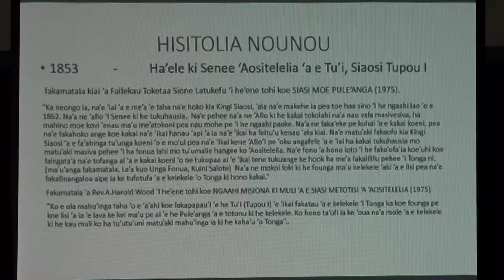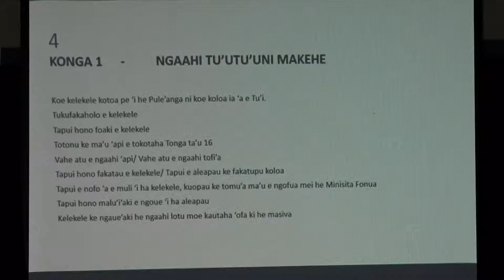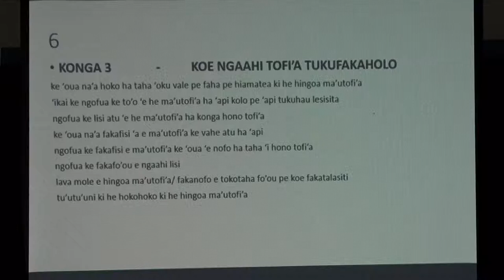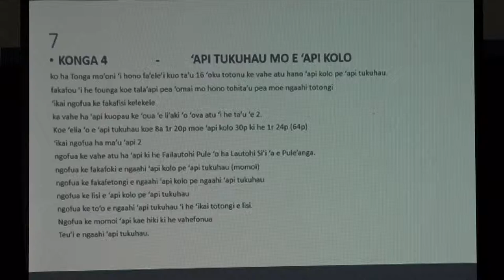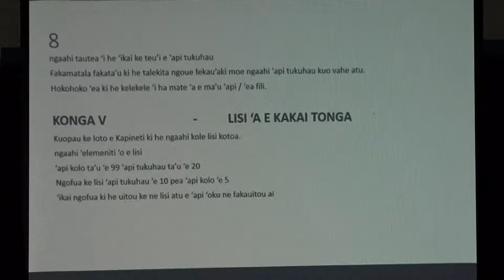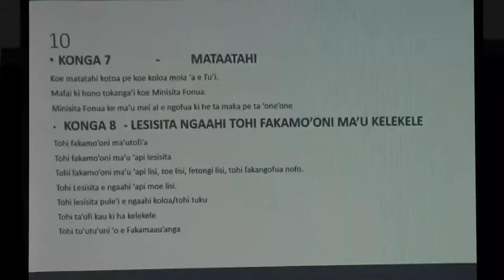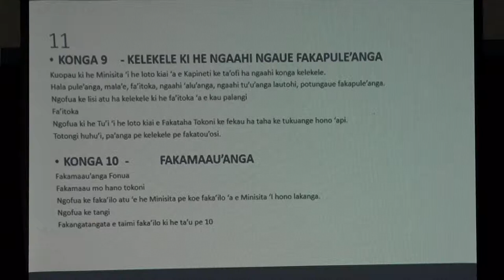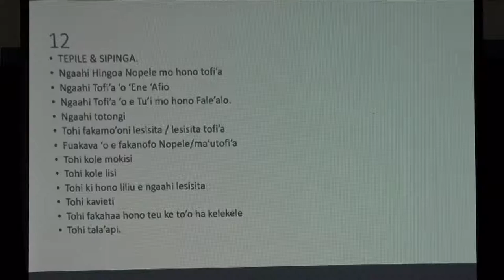TIOE PUBLIC LECTURE SERIES 1 - Part6 - FAIAKO MA'A TONGA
"To strengthen research capacity within the Tongan Institute of Education"
Topic: Land Law in Tonga.
Speaker: Warrick Vea.
Filmed by Kalia Production 2021.